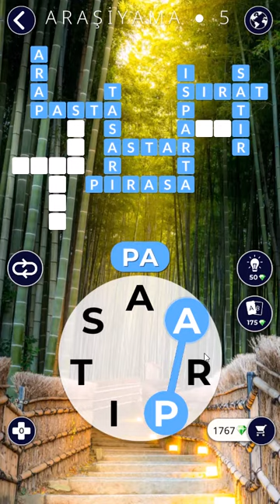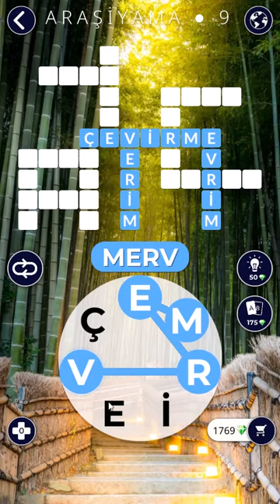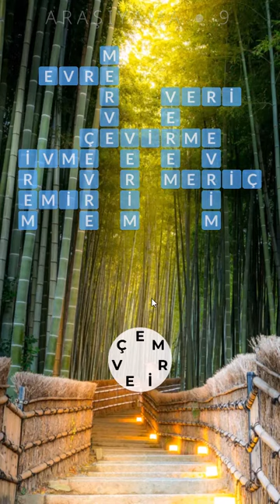Words of Wonders Japonya Araşiyama Cevapları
Words of Wonders oyununun tüm cevaplarına web sitemden ulaşabilirsiniz. Gizli Bölümler dahil tüm cevaplar sadece indirkaydol sitesinde.